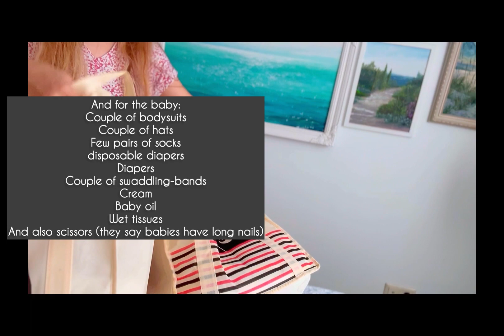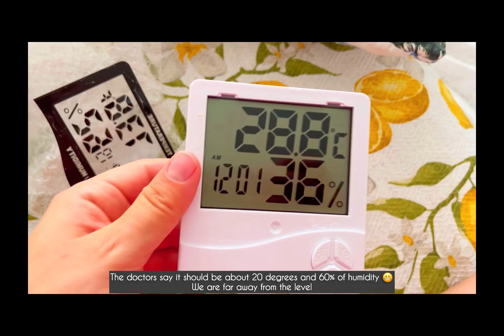SUB) CLEAN AND NEST WITH ME 🧼Pregnant Cleaning and Organizing Motivation 💪Cozy Mi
Good morning and long time no see 🙂 Enjoy the video and get some Portion of cleaning motivation 👍🧼🫶